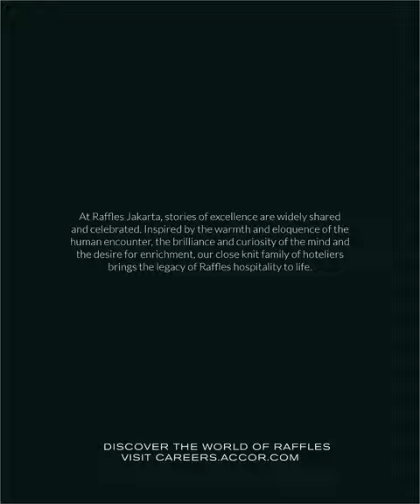Hotelier Indonesia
DISCOVER THE WORLD OF RAFFLES

At Raffles Jakarta, stories of excellence are widely shared and celebrated.

Inspired by the warmth and eloquence of the human encounter, the brilliance and curiosity of the mind and the desire for enrichment, our close knit family of hoteliers brings the legacy of Raffles hospitality to life.

Welcome to Hotelier Indonesia Magazine!

As the leading publication in the hospitality industry, Hotelier Indonesia Magazine provides its readers with in-depth analysis, expert opinions, and industry insights. Whether you are a hotel owner, manager, executive, or simply an enthusiast, this magazine has something for everyone. In this article, we will explore some of the key features of Hotelier Indonesia Magazine and what makes it the go-to source for all things hospitality in Indonesia.

Here at Hotelier Indonesia Magazine, we love staying up-to-date on the latest news, trends, and insights from the Indonesian hospitality industry. This is why we publish monthly magazines that are jam-packed with valuable information about how to run a successful business and make the most out of your experience at any hotel. We also offer daily articles on our website so that you never miss out on a single update!

Hotelier Indonesia (No ISSN:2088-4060) and Hotelier-Indonesia.com consider their sources reliable and verifies as much data as possible. However, reporting inaccuracies can occur, consequently readers using
this information do so at their own risk. Hotelier Indonesia Magazine and Website are sold with the understanding that the publisher is not rendering legal or financial advice.
Although the persons and companies mentioned herein are believed to be reputable, neither Hotelier Indonesia, nor any of its employees, sales executives, or contributors accept any responsibility whatsoever for such persons’ and companies’ activities. No part of this publication and/or website may be reproduced, stored in a retrieval system, or transmitted in any form without prior written permission of the Publisher.
Permission is only deemed valid if approval is in writing.

Hotelier Indonesia | Hoticom Media International
Hotel Jobs | News Portal | Hotel Listing | Supplier | Event | Tabloid